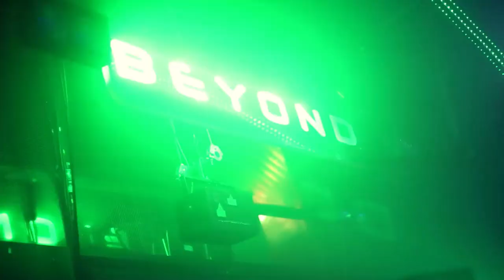Beyond WONDERLAND SATURDAY NIGHT SPECIAL @ CORONET TEASER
Don't miss Beyond's 13th birthday on Saturday 3rd of October with it's special 2-part weekend. We start off at Coronet from 11pm Saturday with Beyond Wonderland and follow with Beyond After-hours at Ministry of Sound. for tickets